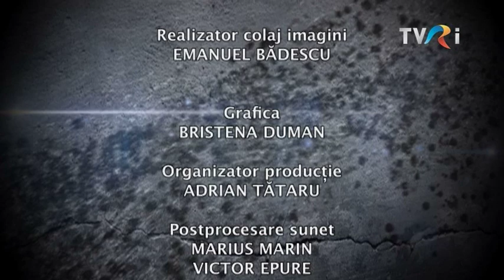5 minute de istorie - Regina Maria și “tigrul”